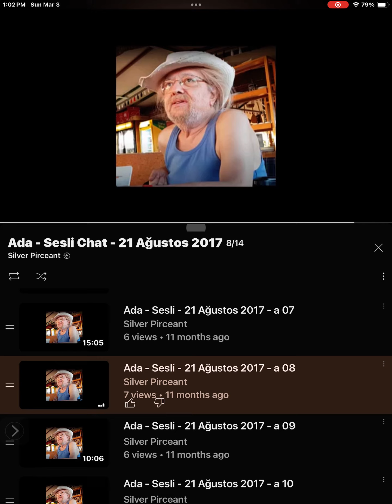NOT/NOR ÖBÜR BÜKÜMDE_DABBETÜL ARZ SES KAYIT SEÇİLMİŞ_KESİT KAYITLAR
DABBETÜL ARZ SES KAYIT SEÇİLMİŞ_KESİT KAYITLAR